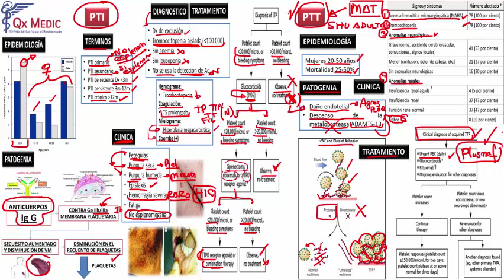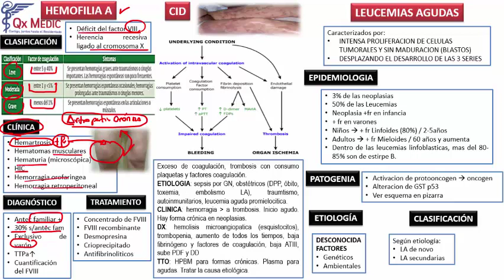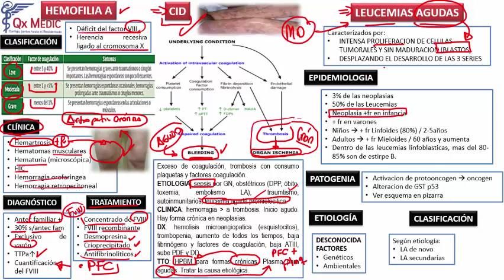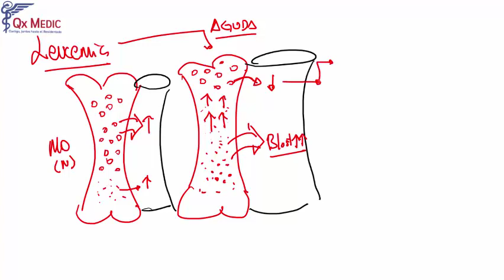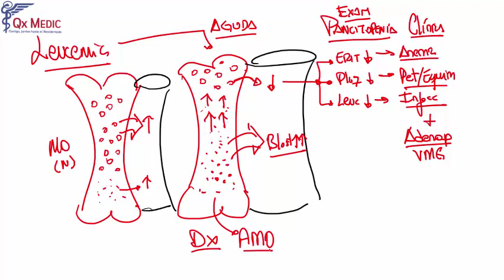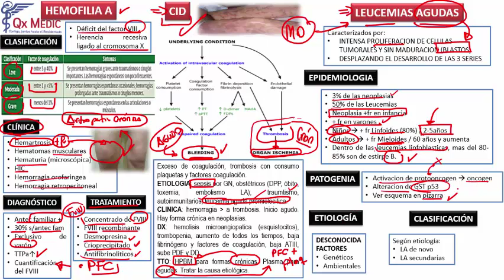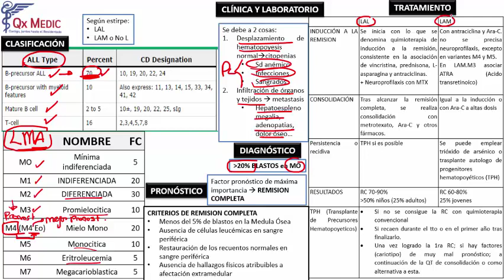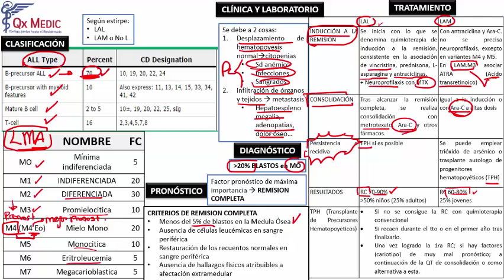Hematología - 5 RM19 2V DIA 1 HEMATO PTT HEMOFILIA A CID LEUCEMIAS AGUDAS